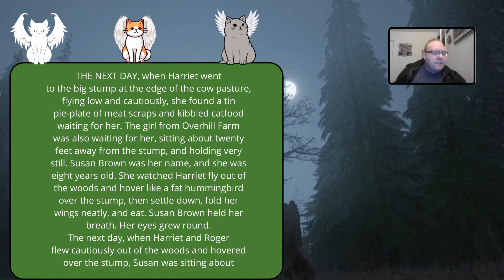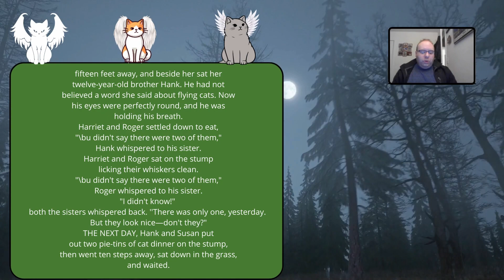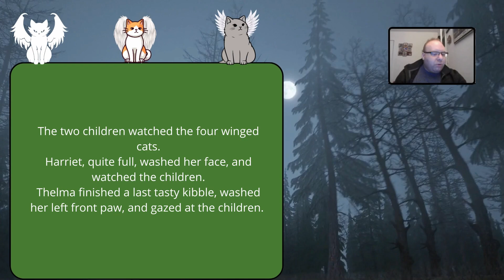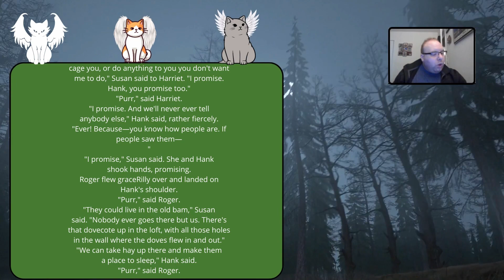A Catwings Tale: CatWings – Part 5 🐈🪽 | Creative read aloud kids book by Isaac Letchford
Follow Isaac as his creativity runs wild as the pages appear to fly off the screen! 📖
Read along as Isaac reads A Catwings Tale: Catwings.  It is the first book in the Catwings series, which follows the adventures of four mystical kittens who were born with wings. Once the kittens escape the big city, they learn that country life can be difficult. They encounter a hungry owl, a mean farmer, and a friendly boy who wants to adopt them. They also discover that they are not the only winged cats in the world

📚 If you enjoyed this book, ready... set... buy it

🔖 Lois Letchford is a YouTube channel for kids. We read new and classic popular kids books together, brought to life with music, sound effects, and animations!
Our channel content includes:
– Stories for all moods, some are fairy tale classics, while others have amazing messages.
– Whatever the content, our material is always kid-safe and friendly!